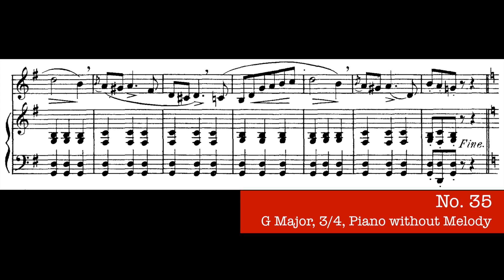Concone 50, Op.9 No.35 (Low Voice, 콘코네 저성용)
0:08 Piano with Melody
3:04 Piano without Melody

꼭 "좋아요"와 "구독"을 꾹~ 눌러 주세요~^^